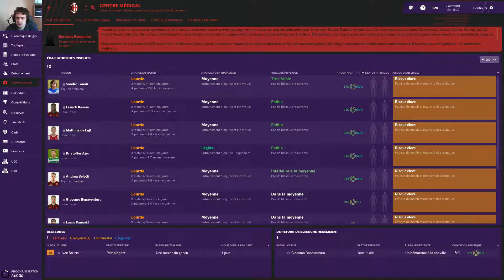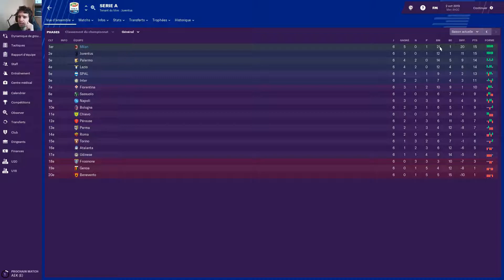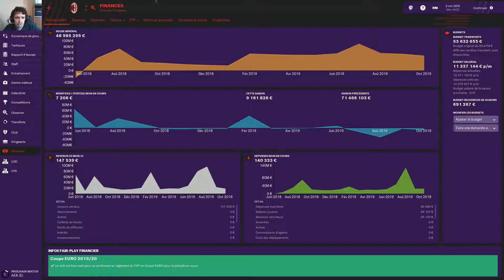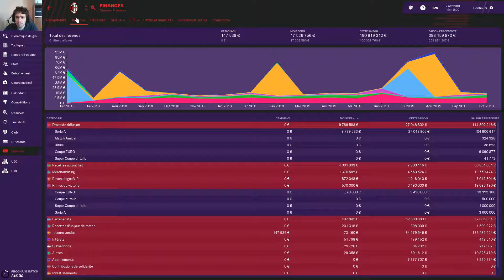FOOTBALL MANAGER 2019 | LE RETOUR D'UN GRAND D'EUROPE | #15